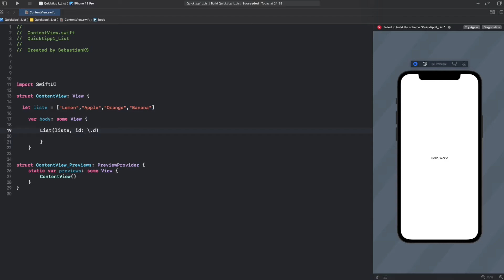SwiftUI Tutorial List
Heute zeige ich euch, wie man eine Liste in SwiftUI ganz einfach erstellt.

"Tokyo Music Walker  - Way Home" ist unter einem Creative Commons (cc-by) Lizenz